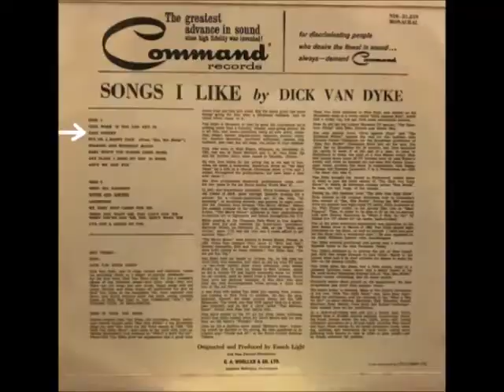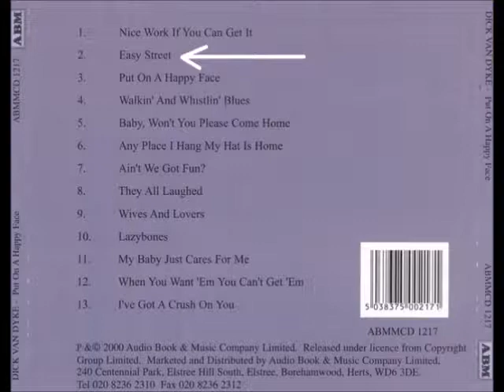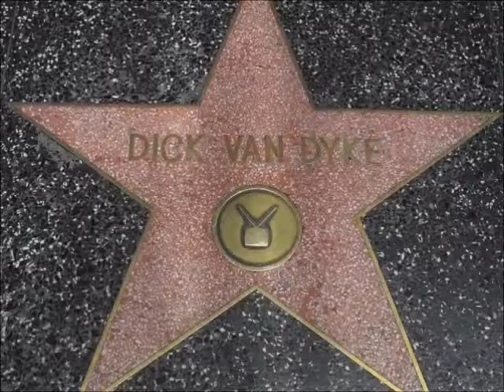Dick Van Dyke - Easy Street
Dick Van Dyke singing Easy Street. The song appeared on Side-1 of a 1963 LP titled Songs I Like, released by the Command Records Label.

The track can be found on Side-1 of another 1963 Command LP, released for the New Zealand market.

(Command also included the song on Side-1 of a 1963 7" EP)

They All Laughed a 2000 CD released by the PnR Records Label, and the 2000 compilation CD Put On a Happy Face released by the ABM Records Label both contain the song.

The 2014 CD Famous Hits By: Dick Van Dyke released by the Jazz Elite Records Label, a 2017 CDB Records Label release Step (Back) In Time, and Lazybones released by the Royal Bakerfield Music Records Label in 2019 are home to the tune as well.

It was written by Allan Jones.